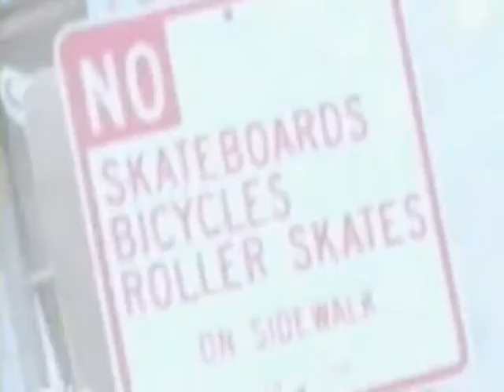shout the fact up - girl on my holliday (skate punk)